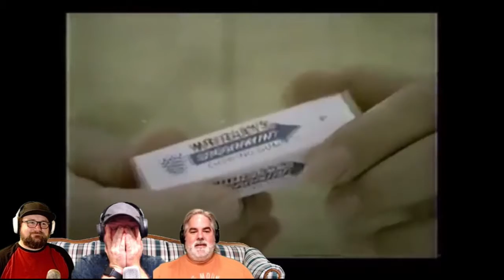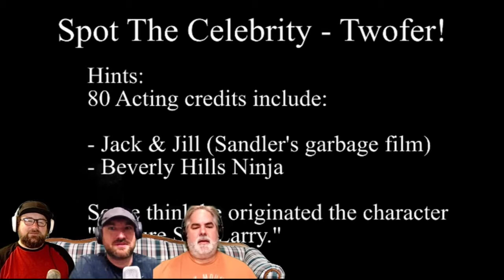M.o.C. Episode 8 - Ate like on Thanksgiving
Get it?

It's our Thanksgiving Episode. Happy Thanksgiving! TO AMERICANS ONLY

We've got the Peanuts gang, Garfield in love, Praying to Christian Jesus for poop turkey, and penis shaped subliminal super market ads, and MOCH Game!

@1:27 - What’s Wrong With Peanuts - Part 1 (Franklin finally gets dialog!)
@5:27 - Garfield’s Sexy Thanksgiving
@8:00 - Spot The Celebrity - Thanksgiving Edition
@10:09 - What’s Wrong With Peanuts - Part 2 (Peppermint Patty is Karen)
@12:50 - Banned Thanksgiving Ad (FUPETA!)
@15:24 - What’s Wrong With Peanuts - Part 3 (Charlie Brown is a Jerk & Woodstock is a psycho)
@18:46 - Mister Rogers Sports (Bye Jennifer!)
@19:43 - Foodtown - Subliminal Advertising
@20:40 - Jennie-o Turkey Ad (Zazz is a monster)
@21:18 - The Moch Game Part 1 (We Play The Match Game)
@23:24 - The Moch Game Part 2 (We Play The Match Game)
@25:00 - The Moch Game Part 3 (We Play The Match Game)
@27:14 - Macy’s Marvel Universe Thanksgiving Day Parade (Is The WORST!)
@32:40 - Zazz’s All American Thanksgiving day parade